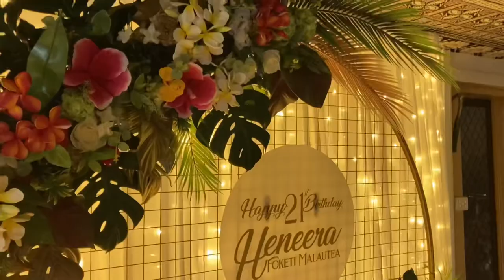A 21st Birthday Celebration - Foketi Malautea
A home celebration for a special person - ended with a Siva Samoa from the birthday girl.